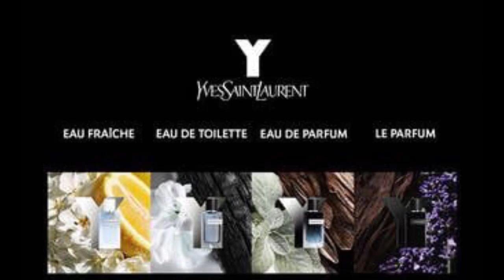Y Le Parfum, Yves Saint Laurent,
Y Le Parfum, de YSL, lançado em 2021, é um Dark Fougère Amadeirado, ou um Fougère mais escuro, que trouxe ainda mais intensidade para a fragrância tradicional Y de 2017.

Um perfume criado por Dominique ROPION, master perfumer da IFF, assim como todos da linha.

Y Le Parfum:
Saída: aldeídos, Grapefruit, maçã verde, elemi, gengibre,
Corpo; lavanda, gerânio, sálvia
Fundo: fava tonka, cedro, patchuli, olíbano

Um perfume delicioso, cuja intensidade e substantividade sobre a pele aumenta nesta versão, mantendo o frescor por muitas horas.